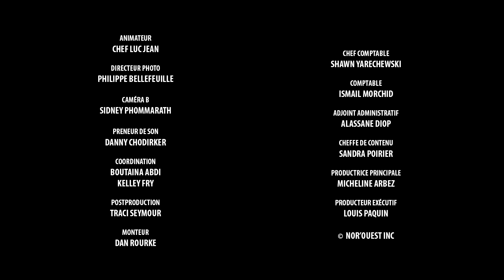Bon appétit! - Salade Poke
webouest, c’est moi, c’est vous, c’est nous!

Après avoir partagé son savoir-faire aux quatre coins du monde, le chef franco-manitobain, Luc Jean, vous dévoilent ses petits secrets avec une nouvelle websérie intitulée Bon appétit!
À vos fourneaux pour des recettes aux saveurs du monde!

Réalisation: Micheline Arbez
Directeur photo: Philippe Bellefeuille
Assistante-caméra: Sydney Phommarath
Son: Danny Chodirker